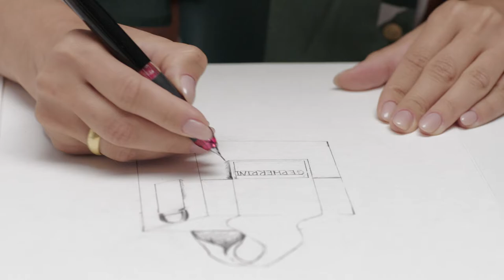Gepherrini - When inspiration is limitless!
This is the process of making the most unique and distinctive design accessories .🥰

Here we share the second video that we specially made for the China market.

Credits
BRAND: GEPHERRINI
PROJECT: WHEN INSPIRATION IS LIMITLESS!
PROJECT MANAGER: ILIA GEPHERIDZE
AGENCY: CONTACT
PRODUCER: GOGITA CHIKVAIDZE
ART DIRECTOR: NUTSA OSIASHVILI
DIRECTOR: GOGITA CHIKVAIDZE
DOP: TEMO MACHARADZE
PRODUCTION HEAD: MASHO DEVDARIANI
FOCUS PULLER: EREKLE TSIKHELASHVILI
GAFFER: VAZHA AFRASIDZE
CAMERAMAN: BACHO IAKOBIDZE
DRIVERS: MUKHRAN AKHALAIA
STUDIO: BLACKBIRD PHOTOSTUDIO
COLOR CORRECTION STUDIO: MENTAL DRIVE STUDIO
FINANCIAL MANAGER: TAMAR MALISHAVA
SPECIAL THANKS TO: LIANA MEZVRISHVILI,
VIGEN VARTANOV (BIBA) IKO SAKVARELIDZE.